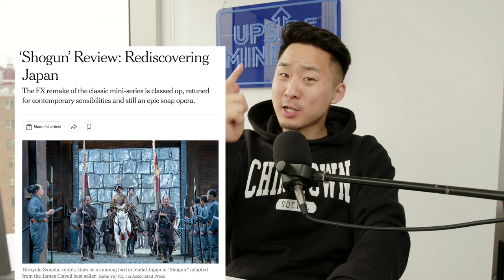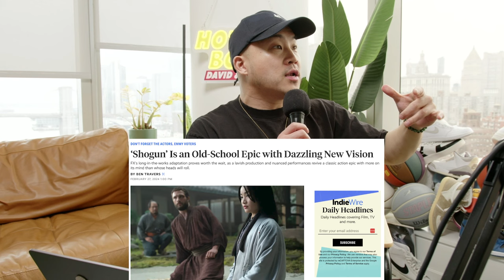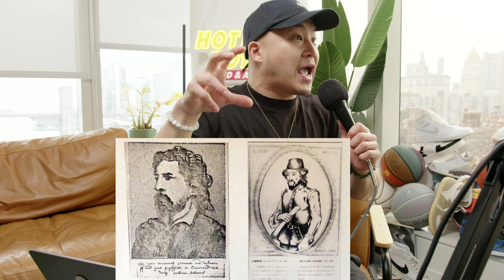SHOGUN Is The Best Asian Show In A Long Time!